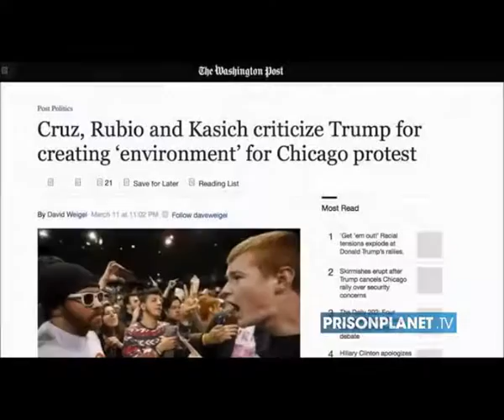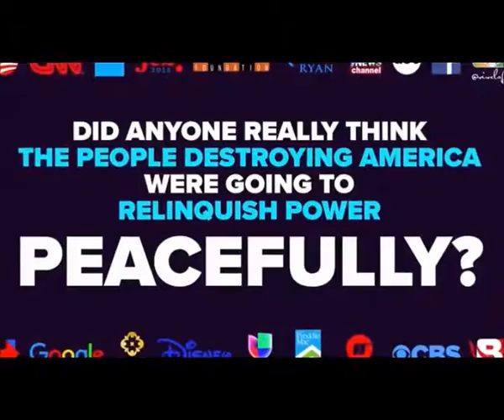The Trump Revolution Let's take back America for Americans